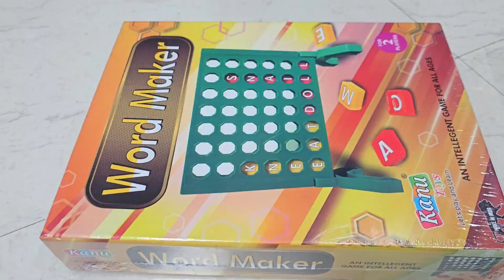నా Birthday Gifts Unboxing 🎁 🥰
Birthday celebrations and decorations can vary widely depending on personal preferences and cultural traditions. Here are some ideas and tips for planning a birthday celebration and decorating for the occasion:

1. Choose a Theme:

Start by selecting a theme for the birthday celebration. Popular themes include:
Princess or Prince
Superheroes
Under the Sea
Movie or TV show
Vintage
Sports
The theme will help guide your decoration choices.
2. Invitations:

Create or purchase invitations that match the chosen theme. Include important details like the date, time, location, and RSVP information.
3. Decorations:

Decorate the party area with balloons, streamers, banners, and tablecloths that match the theme. For example, if it's a princess-themed party, use pink and gold decorations with tiaras and wands.
4. Table Settings:

Set up a special birthday table with a themed centerpiece, plates, cups, and utensils that match the theme. You can also use confetti or table scatter for added flair.
5. Cake and Dessert Table:

The birthday cake is often the focal point of the party. Choose or design a cake that fits the theme, and add candles for the birthday person to blow out.
Create a dessert table with cupcakes, cookies, and other sweet treats that continue the theme.
6. Party Favors:

Prepare party favors for guests to take home. These can be small items like stickers, toys, or themed items related to the celebration.
7. Entertainment:

Plan age-appropriate games and activities for the party, such as a scavenger hunt, pin the tail on the donkey, or a craft station.
8. Music and Entertainment:

Create a playlist of the birthday person's favorite songs or hire a DJ or entertainer if you're hosting a larger event.
9. Photo Booth:

Set up a photo booth area with props that fit the theme. This allows guests to take memorable photos.
10. Guest Book or Memory Book:
- Provide a guest book for attendees to leave birthday messages and well wishes. Alternatively, create a memory book with photos and notes from the party.

11. Personalize:
- Add personal touches to the decorations and party favors to make the celebration unique and memorable.

12. Safety and Dietary Considerations:
- Consider any dietary restrictions or allergies when planning the menu. Ensure the safety of all guests, especially if you're hosting children.

13. Thank You Cards:
- After the party, send thank you cards to guests who attended to show your appreciation for their presence and any gifts they brought.

Remember that the most important aspect of a birthday celebration is celebrating the person whose special day it is. Tailor the decorations and activities to their interests and preferences to make the celebration truly special and memorable.
Birthday party
Happy birthday
Birthday celebration
Birthday cake
Birthday gifts
Birthday wishes
Birthday decorations
Birthday invitations
Birthday balloons
Birthday cards
Birthday theme
Birthday games
Birthday traditions
Birthday surprise
Birthday presents
Birthday quotes
Birthday songs
Birthday candles
Birthday greetings
Milestone birthday (e.g., 30th birthday, 50th birthday)
Birthday etiquette
Birthday party ideas
Birthday party planning
Birthday party favors
Birthday cake designs
Birthday party themes for kids
Virtual birthday party
Birthday DIY (Do It Yourself) ideas
Birthday party venues
Birthday weekend getaway
Birthday wishes for a friend
Birthday gift ideas for him/her
Birthday traditions around the world
Birthday party checklist
Birthday outfit ideas
Birthday cake recipes
Birthday invitation wording
Birthday party budget
Belated birthday wishes
Birthday party food ideas
Birthday photography
Birthday horoscope (zodiac signs)
Birthday month meanings
Birthday astrology
Birthday numerology
Decoration
Decor
Home decor
Interior decoration
Party decorations
Wedding decorations
Event decor
Holiday decorations
Christmas decorations
Halloween decorations
DIY decor
Outdoor decorations
Interior design
Table decorations
Wall decor
Room decor
Seasonal decorations
Festive decorations
Balloon decorations
Floral decorations
Party supplies
Centerpieces
Event planning
Party themes
Rustic decor
Modern decor
Vintage decor
Bohemian decor
Coastal decor
Minimalist decor
Farmhouse decor
Shabby chic decor
Eclectic decor
Industrial decor
Scandinavian decor
Nautical decor
Garden decor
Outdoor lighting
Wall art
Candles and candle holders
Fabric and textiles
Vases and containers
Mirrors and reflective decor
Furniture and furnishings
DIY decorating tips
Interior decorating trends
Color schemes
Creative decor ideas
Seasonal decorating ideas